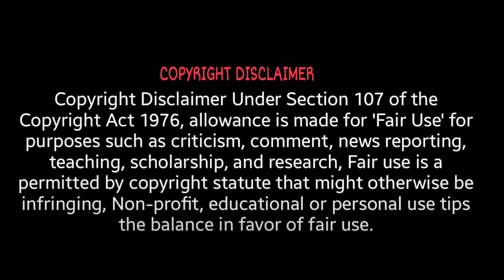FIRST TIME WATCHING: GLADIATOR!! - Movie reaction!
I hope you enjoy this reaction of me watching Gladiator for the first time! It was such a great movie!

⭐ If you like to send a gift to me or the cats ⭐

Alonso
Andy Hafler
B4tteryguy
Bryan
CapricanToaster
DH
Draconicbovine
Elzar
Kogs
Jack The Narrator
Joshua
Knightharbinger
Matthew
Michael
Nefi
Ruth
Spaceman Spiff
Strix
Tommy